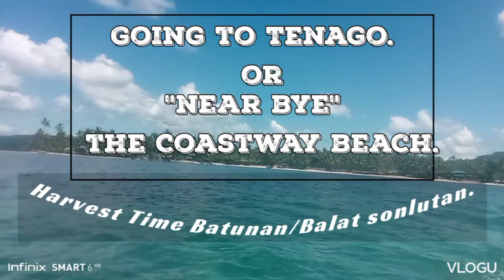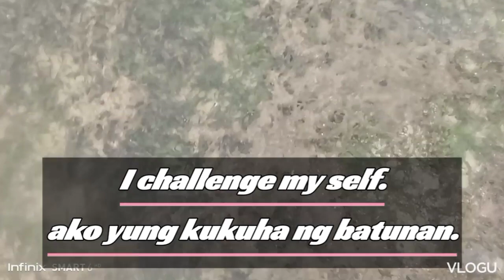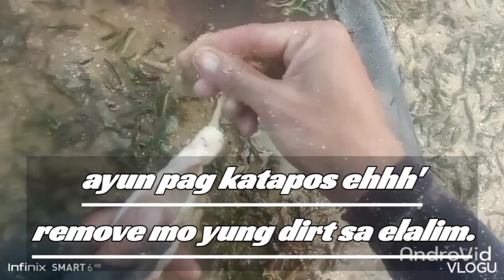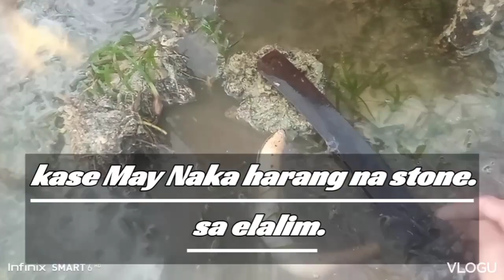Going to Tenago Island |Nearbye Coastway |Tenago Area HARVEST Time Balat Batunan.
Going Tenago Island Picking up and harvest time...
balat Sonlutan at Coastway beach sea side and Tenago Area.